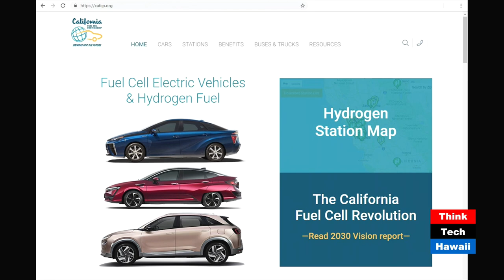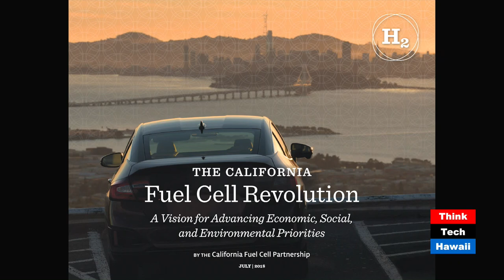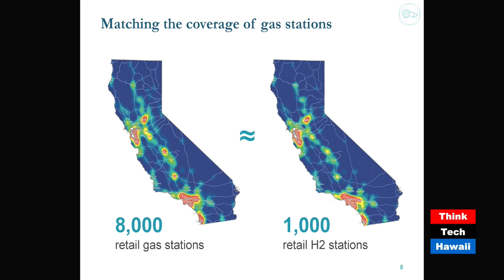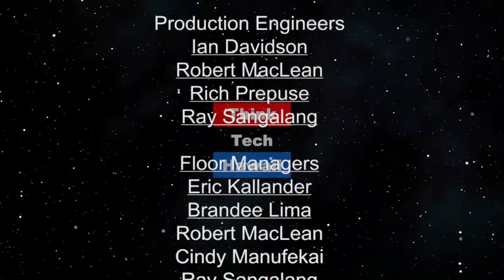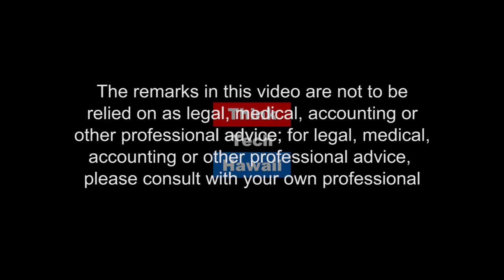California Girls LOVE Hydrogen! (Stan The Energy Man)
The National move towards a US Hydrogen economy.  If it has to do with hydrogen technology, in the lab, in the ports, in the legislature, coordinating international standards, on the roads or anywhere else, California is involved, and we'll be talking to a man who has his finger on that pulse like few others in California.

The host for this episode is Stan Osserman.  The guest for this episode is Keith Malone.